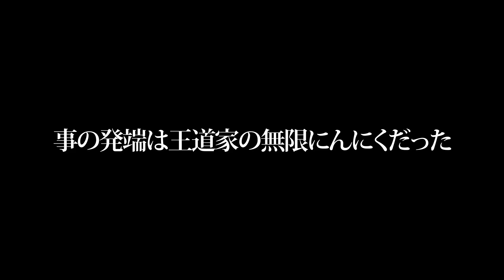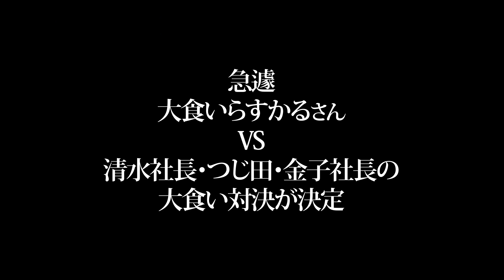【ラーメン屋３店舗無料】まさか超有名店が丸々１日ラーメンを無料で提供いたします！事の成り行きはこの動画で！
つじ田BOXオリジナルデザインTシャツ期間限定販売中
ラーメン１日無料イベント開催決定!
10/10(日) 前原軒(武蔵小金井店)
10/17(日) つじ田(秋葉原店)
10/24(日) 王道家(秋葉原店)

※無料ラーメンのイベントの参加には各チャンネルの合言葉が必要です。
　イベントに参加される方は各店舗の店員に合言葉を言ってご参加ください。

【スポンサー】
人形町ラーメン兎屋

◆辻田雄大（つじた たけひろ）

2011年アメリカ西海岸へ進出し、ラーメン・つけ麺ブームの火付け役。